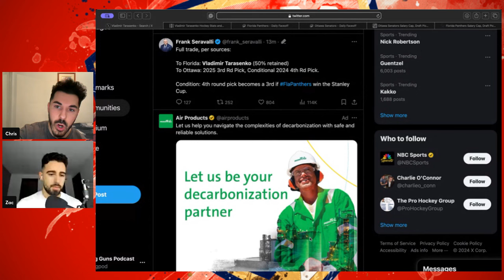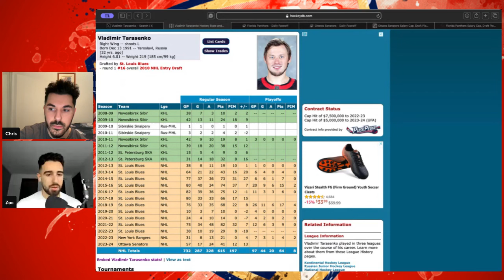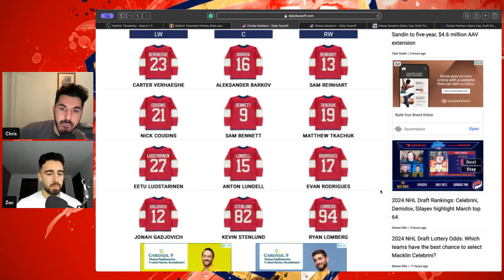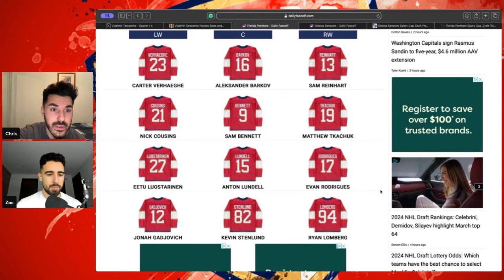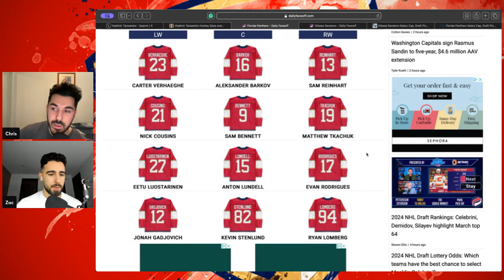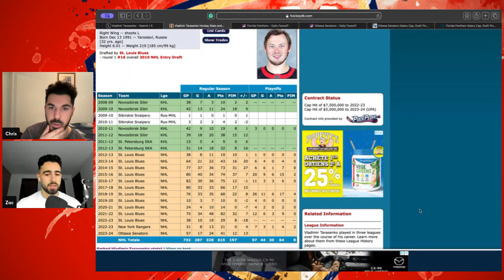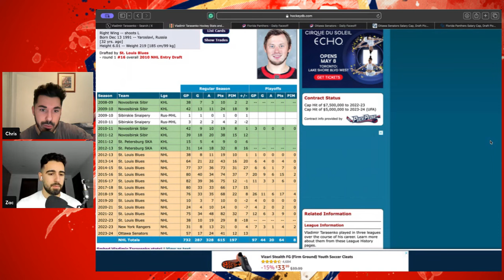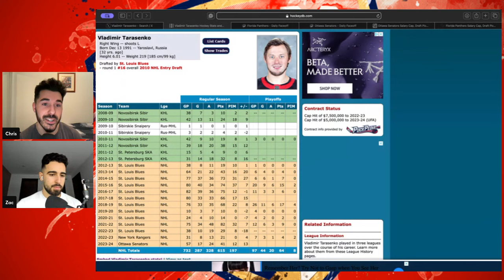Vladimir Tarasenko Trade Breakdown | Florida Panthers/Ottawa Senators Trade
To Florida: Vladimir Tarasenko (50% retained)
To Ottawa: 2025 3rd Rd Pick, Conditional 2024 4th Rd Pick.

Condition: 4th round pick becomes a 3rd if FlaPanthers win the Stanley Cup.